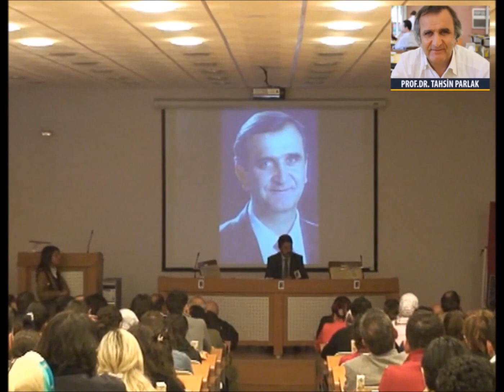Prof. Dr. Tahsin Parlak Cenaze Töreni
Prof. Dr. Tahsin Parlak'ın Atatürk Üniversitesi Güzel Sanatlar Fakültesinde düzenlenen cenaze töreni.